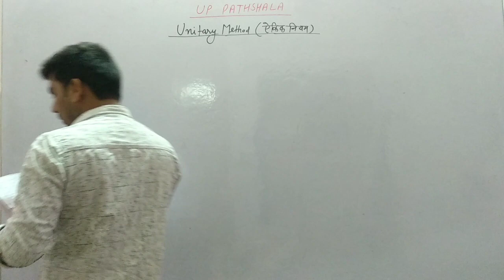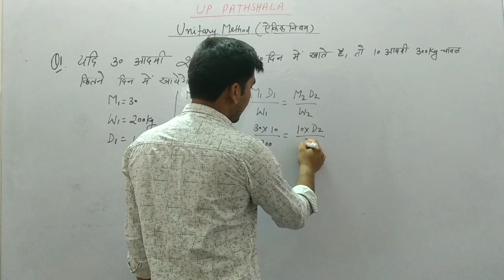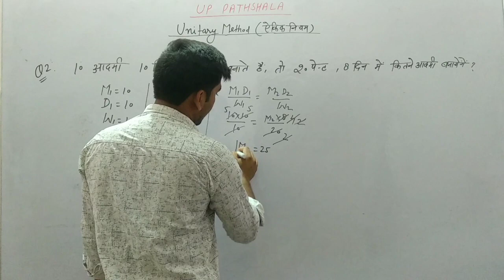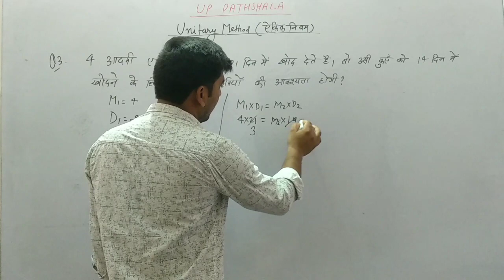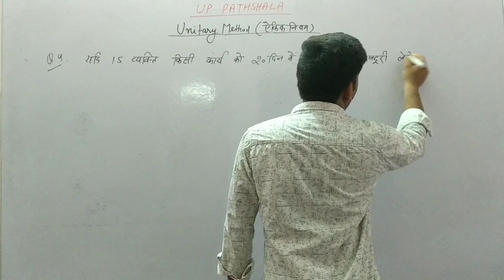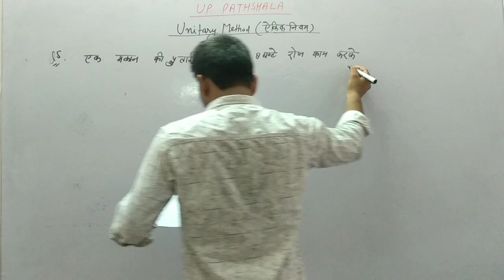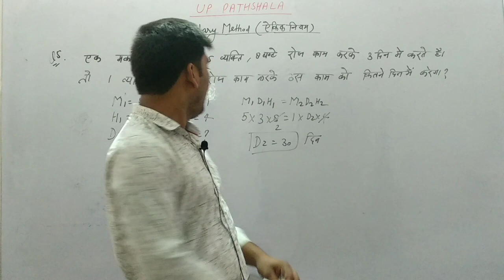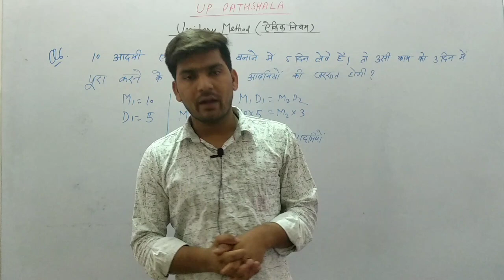Maths Class-09 || Unitary Method (ऐकिक नियम) part-2 || UPTET | SUPER TET MATHS(गणित) || UP PATHSHALA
Maths Class-09||Number system( संख्या पद्धति)|| UPTET | SUPER TET MATHS(गणित) || UP PATHSHALA

हेलो दोस्तों आप सभी का स्वागत है आपके अपने you tube चैनल UP PATHSHALA पर आपको यह जानकर बहुत खुशी होगी कि हम आपको UP TET Maths की complete तैयारी अपने इस चैनल के माध्यम से कराने जा रहे है आपका साथ ही हम लोगों को मनोबल प्रदान करेगा। सिलेबस के अनुसार आप सभी को विधिवत रूप से कक्षाएं मिलना प्रारंभ हो गयी है | जो साथी यूपीटेट की तैयारी करना चाहते हैं वे सभी साथी हमारे  चैनल UP PATHSHALA को सब्सक्राइब कर ले तथा अपने दोस्तों में ज्यादा से ज्यादा शेयर कर दें।
धन्यवाद।